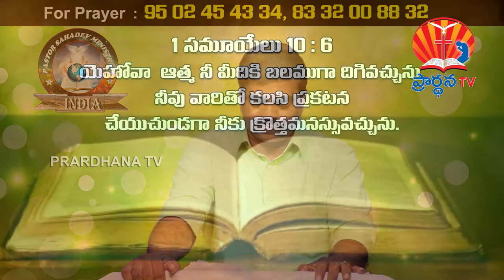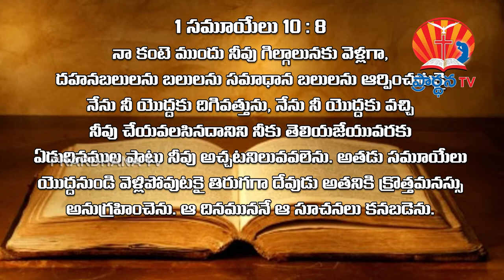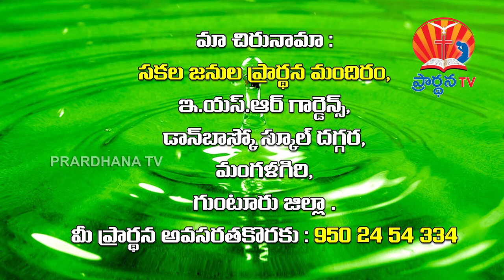Pastor.Sahadev ministries india 03 12 2017